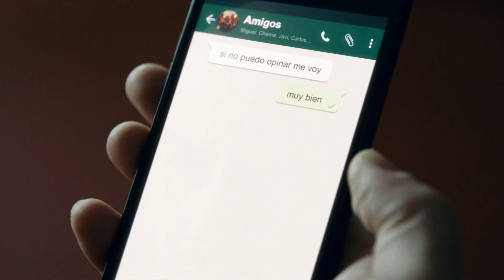Mutua Madrileña | Comunica+A agencia fundada por los hermanos Pablo, Javier y Jaime Antoñanzas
Mutua Madrileña | Todo tiene arreglo (Navidad)
Comunica+A es la primera empresa de publicidad de capital español. Fundada hace veinte años por Pablo, Javier y Jaime Antoñanzas, cuenta con una cartera de clientes líderes en sus sectores de actividad: Adeslas, Amena, CaixaBank, Cruz Roja, Endesa, Mutua Madrileña, Orange o Real Madrid  y desarrolla toda su actividad bajo un lema que mantiene intacto desde sus inicios: No vende, No vale.
Con 260 empleados, presencia en cuatro países y oficinas en Madrid, Barcelona, Lima, París y Lisboa, ofrece servicios de publicidad, marketing, retail y digital, ha desarrollado la única plataforma del talento audiovisual del país, El Play, y es la creadora de El Cómo, una escuela de vida convertida ya en referente social.